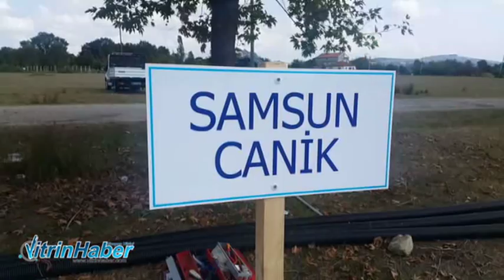Sinop Türk Telekom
Sinop'ta 1. Türk Telekom oyunları düzenlendi. Sinop Bektaşağa köyünde düzenlenen ve Amasya, Çorum, Ordu, Tokat, Samsun İlkadım, Samsun Canik ve Sinop Telekom Müdürlüklerinin katıldığı yarışmada 28 personel yer aldı.